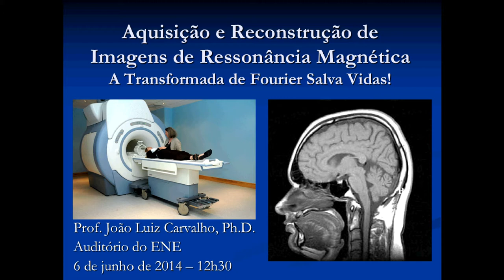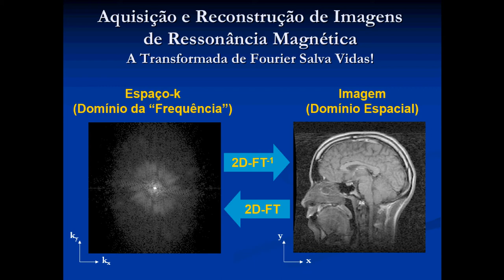Professor João Luiz convida para palestra: a Transformada de Fourier salva vidas!